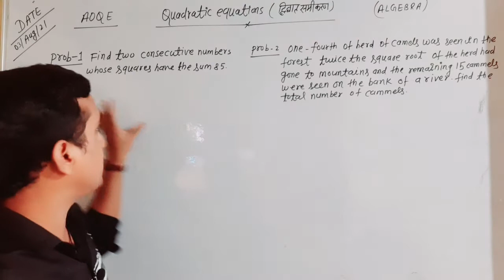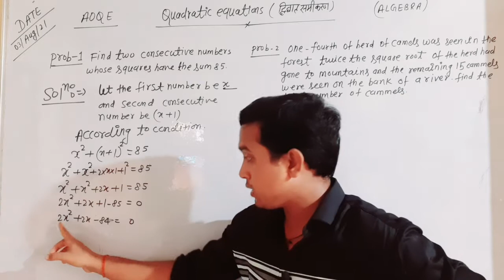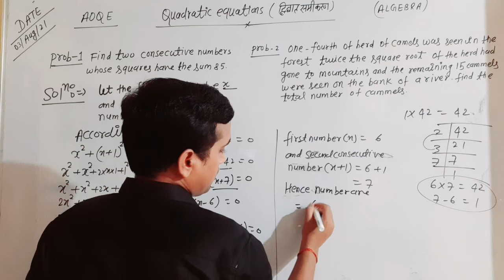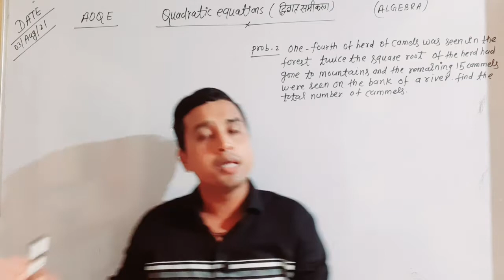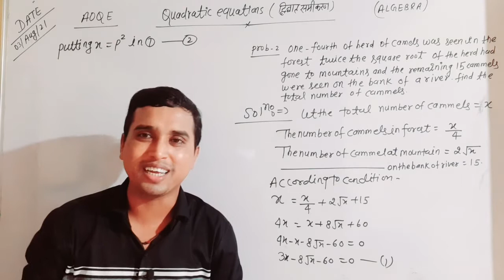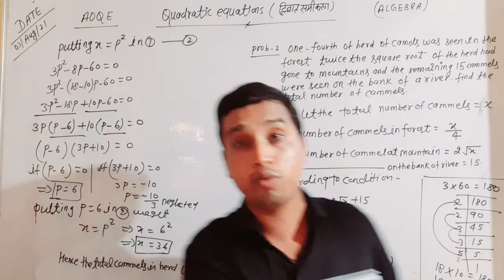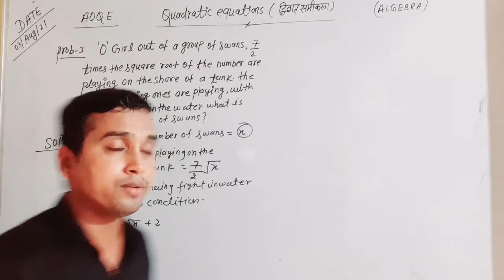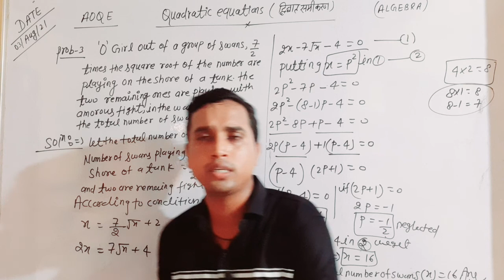L-18 !! Solution of word problems involving quadratic equation !! ROHIT YADAV Sir